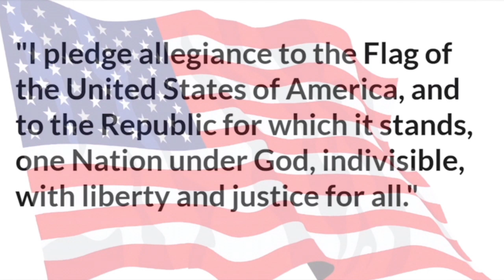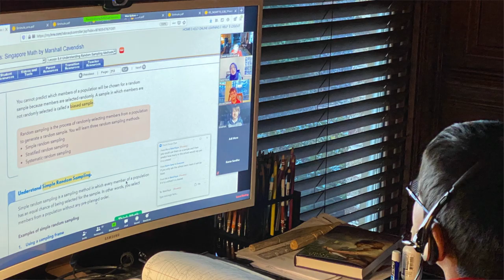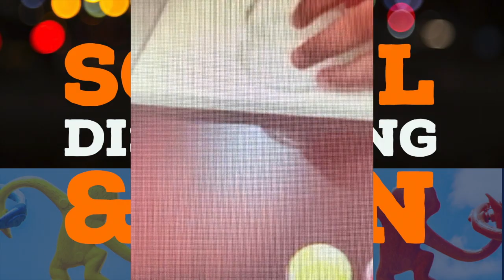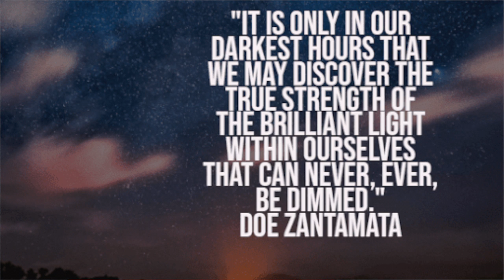FSA Mustang News; April 1, 2020 | Cyber School Edition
TOP STORY
SENIOR YOUMNA AL-MADANI is a RECIPIENT OF a 2020 National Honor Society SCHOLARSHIP
As  a National Semifinalist, she will receive a scholarship in the amount of $3,200; she will also receive an NHS alumni pin and NHS Scholar pennant later this spring.Since 1946, more than $17 million in scholarships has been awarded to outstanding NHS senior members.

FSA HHOLDS 1ST VIRTUAL STUDENT ASSEMBLY
During Middle School IMPACT time Mr Turan, Mrs Griffis, and Mrs Beck held a CYBER ASSEMBLY .  Mrs. Griffis told Mustang news "We loved getting to see their faces! We miss them!" Middle School Assistant Principal Mr Turan reminded students about being responsible in turning in assignments on time and showing their best work ethic. Mrs Griffis reminded students that all the rules at school concerning how we respect each other and treat each other still apply- we are Always Reppin’ even from home! Middle School Counselor Mrs Beck went over student best practices for setting routines and working from home. Students  were encouraged to reach out to admin at any time, reminding them that Admin is just one click away!

A REMINDER FROM THE FSA COUNSELING TEAM
A quick reminder from the counseling team that the challenge for this week is self care.   So take a few minutes and evaluate how you are taking care of you and also share with your counselors.

FSA'S PRE-K CLASS SPREADS THE LOVE
Pre-K had a special challenge over the weekend to spread their love this weekend.   Students made colorful hearts and displayed them from their homes with the message of sharing love.

4TH GRADER SHAAN B. SHOWS US HOW HE IS STAYING CREATIVE!
Want to see your  activities outside of the cyber classroom on mustang news?   Well if you did something fun, creative or interesting tell  us about it.  If you have any tips on how your fellow students can stay active send mustang news a 30 second video that we can share.  Please include your grade and name of course.

WHAT'S VLOGGING MUSTANGS!?
Every Tuesday and Thursday you can check your instagram and also have your parents check in on facebook.   Why ?   Well FSA is now vlogging!    Students and faculty will be sharing their tips for living through Covid- 19.   If you are interested in sharing a vlog reach out to fsa news.  Also check the newsletter for details.

QOTD:
Today’s quote comes from  Doe Zantamata an author, artist, and photographer. She created the Happiness in Your Life book series, and in addition to that  also creates and designs poster books of different titles.

“It is only in our darkest hours that we may discover the true strength of the brilliant light within ourselves that can never, ever, be dimmed.”

WEATHER FOR APRIL 1, 2020
Temperatures will be in the mid 60’s with lows in the mid 40s.  While it looks like it will be cloudy there is a good chance the sun will come out, so enjoy it, but do be careful as this week's pollen count is high so be mindful as you are out and about and suffer from allergies.

And that’s a wrap … Stay safe while playing those pranks today! see you right here on Friday for another cyber edition of Mustang News... And remember mustangs not only are we stronger together wash your hands and stay home !